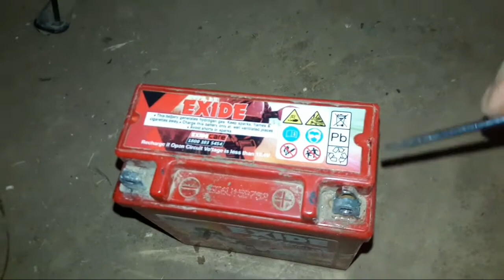How to repair Bike Battery | Repairing of Bike Battery | social media info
Social Media info
మీ భూమిని మీరే స్వయంగా  కోలవండీ 100% కచ్చితత్వంతొ
 ఎలా వాడా
లో 👇👇 ఇ వీడియో చూడండి :-
How to repair bike battery,
Battery repair,
Repairing of Bike Battery,

Please comment about the video. .

For contacting
Thanks friends. .